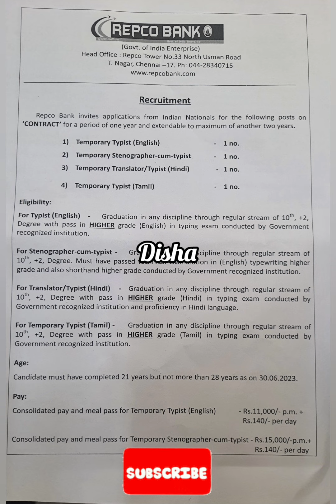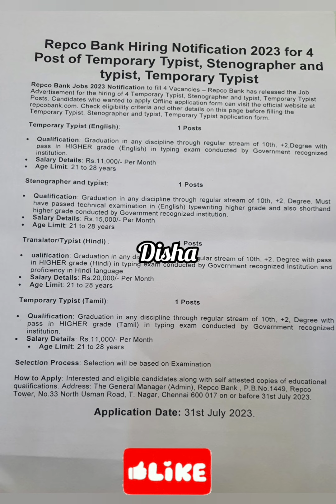Repco Bank Chennai vacancy Bank jobs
The General Manager(admin)
Repco Bank
pb no. 1449
Repco Tower
No.33North Usmaan Road
T Nagar
Chennai 600017